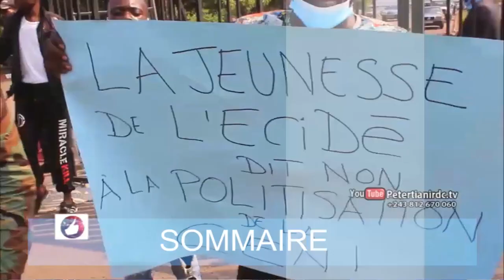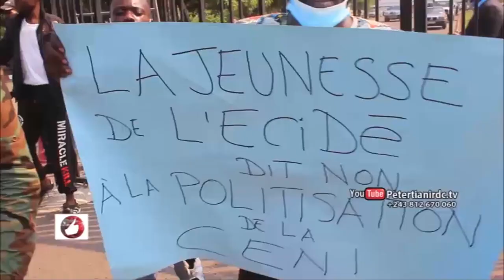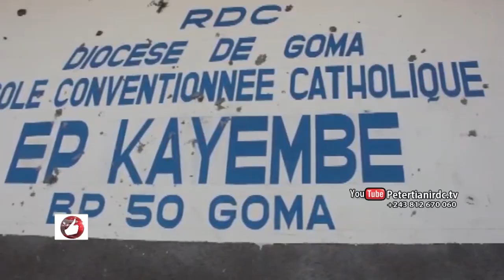Vrai Journal du 11 Juin 2021, Trouble au Palais du Peuple,la loi sur CENI Adoptée au Senat